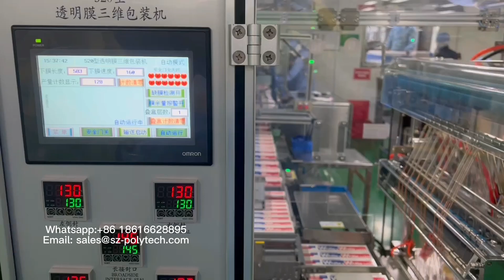Toothpaste box cellophane overwrapping machine / box film wrapping machine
Toothpaste carton packing, overwrapping, case packer and palletizing line (for white lion toothpaste）